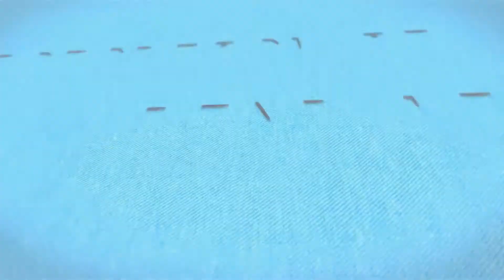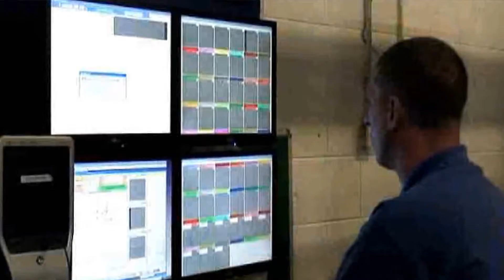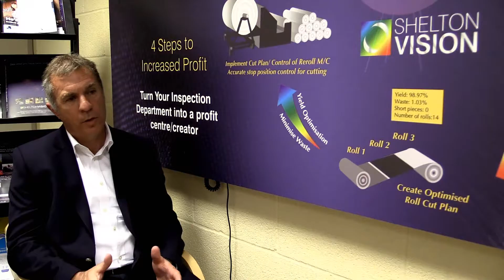What Employers Look For HD1080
Find out what are employers in the fashion industry looking for!